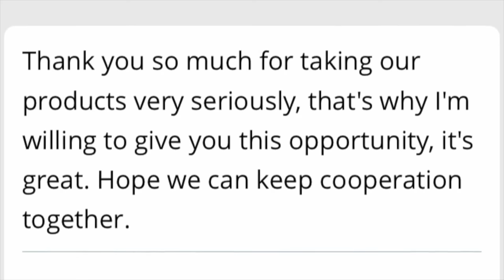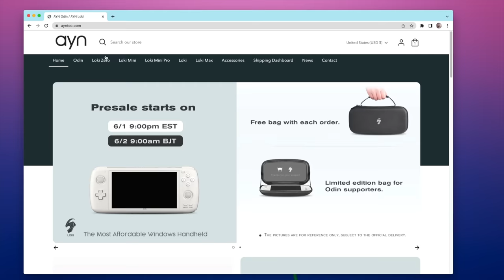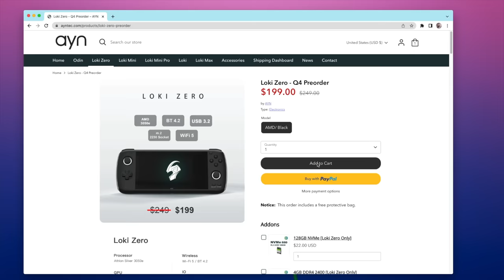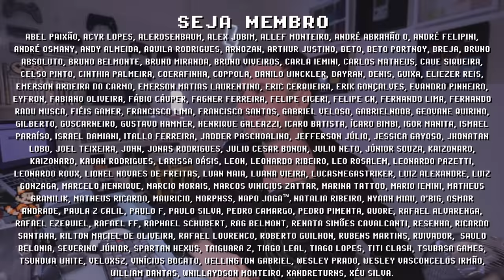WIN600 deu RUIM ! ANBERNIC precisa de AJUDA ! ME LASQUEI!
Anbernic Win600 hoje levou um susto da AYN, com o novo LOKI ZERO, um PC portátil mais barato, melhor e que também estará disponível no AliExpress! A LIVE do Win600 foi transferida para amanhã (sábado)! E boas notícias para quem vai receber um PC Portátil em breve, uma lista de recomendações para tirar da caixa e começar a curtir seus consoles portáteis Windows! Quais suas percepções sobre o dia da Anbernic? Me conta nos comentários e se inscreve para ficar por dentro das novidades =]

► Nesse vídeo você vai encontrar:
► 0:00  Novidades Win600
► 0:37  Meu Win600 atrasou!
► 1:16  LIVE unboxing Win600
► 1:30  LOKI ZERO vs Win600
► 2:39  Primeiros Passos Win600
► 3:36  Configurações Finais Win600
► 3:57  Dúvidas? Comente abaixo

// Caixa Postal
VICTOR IEMINI
78733
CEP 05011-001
SP/BRASIL